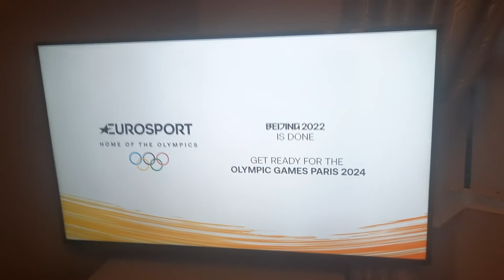Eurosport 5 (UK) Final Closedown (20th February 2022)